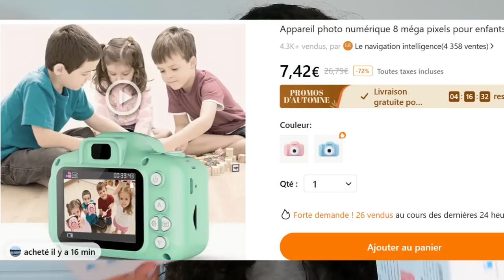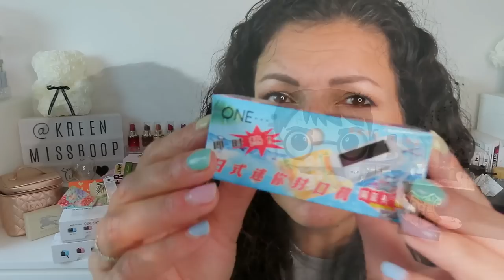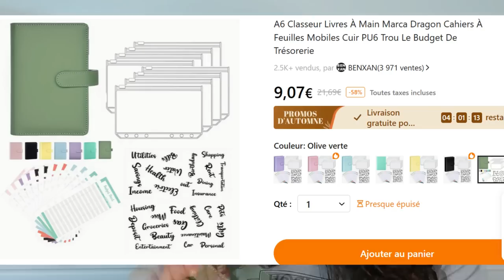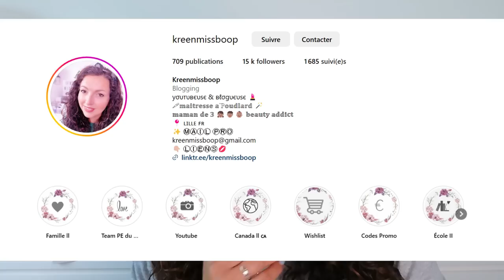Je teste anonymement TEMU & SHEIN {HAUL}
Les nouveaux utilisateurs peuvent profiter des ventes flashs jusqu'à -90%